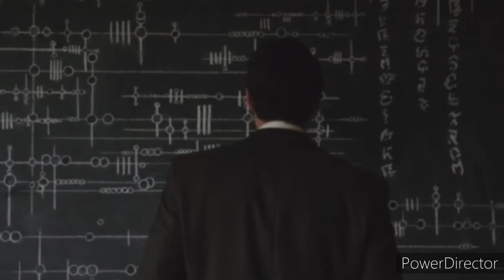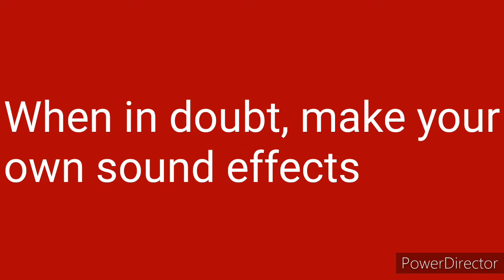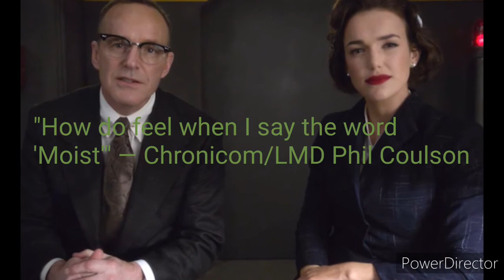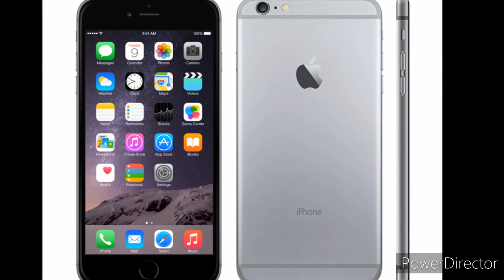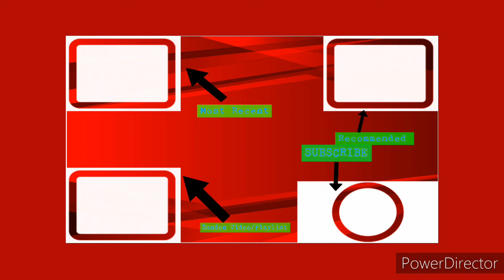(Video 35) - A Few Things You May Have Missed in Agents of SHIELD Season One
Somethings in Agents of SHIELD Season 1 that you may have missed. Easter eggs and stuff.